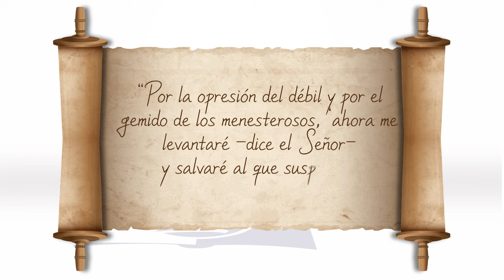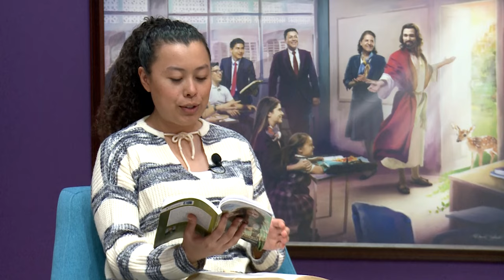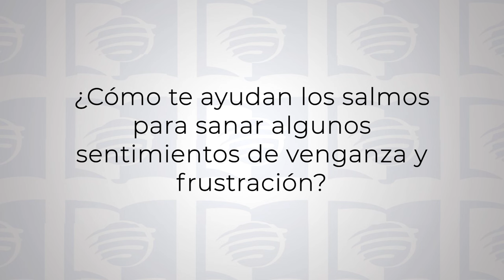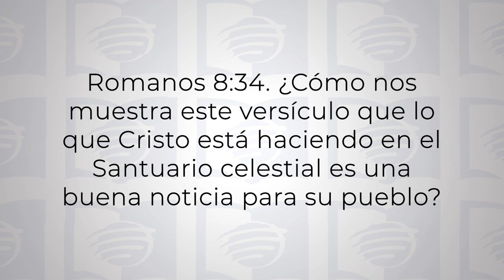ESU 1T24 Lección 6 - Me levantaré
ESU es un programa semanal que investiga diferentes temas de la Biblia; se propone fomentar el estudio diario de la Palabra y un acercamiento personal a Jesús.

Esta semana, estudiaremos la figura de nuestro Dios, como Guerrero poderoso, que lucha por sus hijos. También consideraremos esta idea en el contexto de la opresión social, común en los tiempos bíblicos, al igual que en los nuestros.